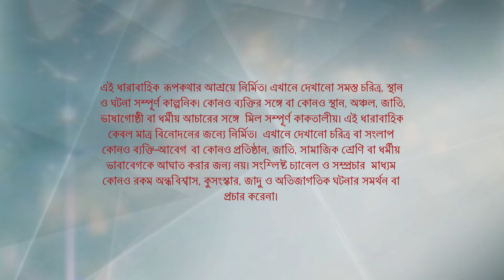Full Episode | কিরণমালা | Episode 544 | Part A